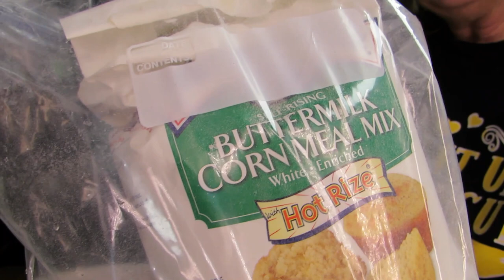How To Make Country Fried Steak in a Cast Iron Skillet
**Mandoline Slicer**  Straight Cut Less Exspensive

**Nesco Food Dehydrator**  Like the one I have

**Instant Pot**  Like the one I have